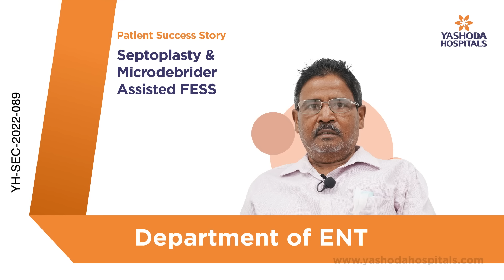Septoplasty & Microdebrider Assisted FESS | Yashoda Hospitals Hyderabad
Chronic sinusitis is a condition in which the sinuses, which are hollow spaces in the bones around the nose, become inflamed and swollen for an extended period of time, usually more than 12 weeks. Septoplasty and microdebrider-assisted functional endoscopic sinus surgery (FESS) are two surgical procedures that are commonly used to treat various conditions related to the nose and sinuses.

Septoplasty is a surgical procedure used to correct a deviated septum, which is when the wall that separates the nasal passages is crooked or off-center. This can cause breathing difficulties, congestion, snoring, and other symptoms. During the procedure, the surgeon will straighten and reposition the septum, allowing for improved airflow through the nasal passages.

Microdebrider-assisted FESS is a minimally invasive surgical procedure used to treat chronic sinusitis, nasal polyps, and other sinus-related conditions. The procedure involves using a small, rotating blade to remove tissue or growths from the sinuses, allowing for improved drainage and airflow.

Recovery is typically faster than traditional sinus surgery, with most patients able to return to work or school within a week. Patients may experience mild discomfort, swelling, and nasal congestion for a few days after the procedure, but this can usually be managed with pain medications and nasal sprays.

Mr. Purna Chandra Maity from West Bengal successfully underwent Septoplasty & Microdebrider Assisted Functional Endoscopic Sinus Surgery at Yashoda Hospitals, Hyderabad, under the supervision of Dr. Sairaj Kumar, Consultant ENT, Head & Neck Surgeon.